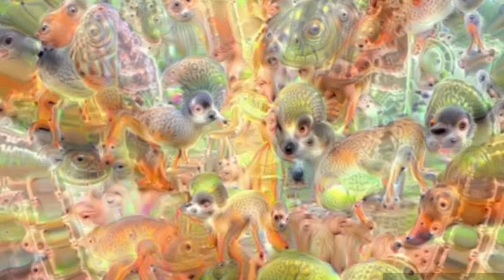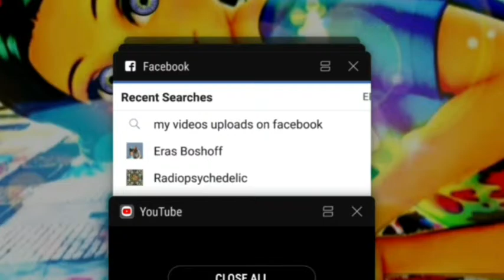Music written by Dedoda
Step Music